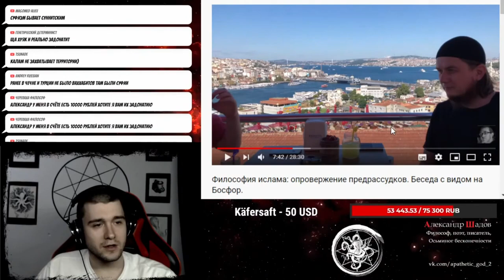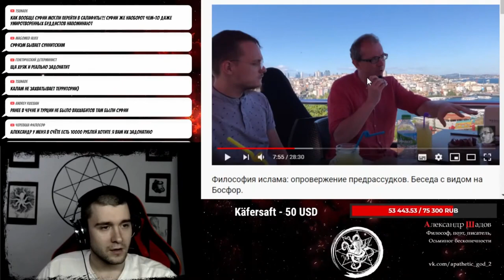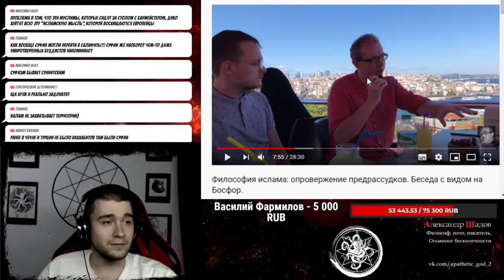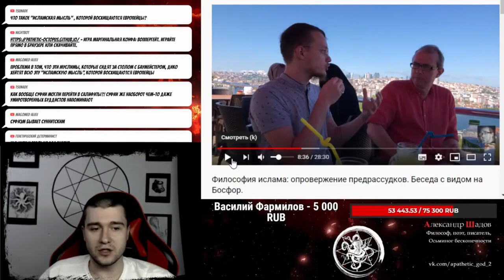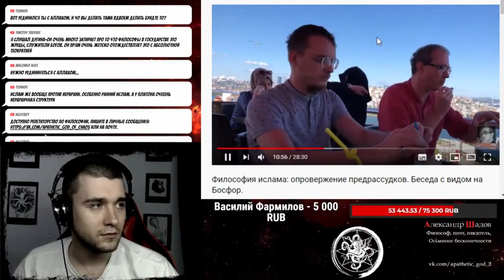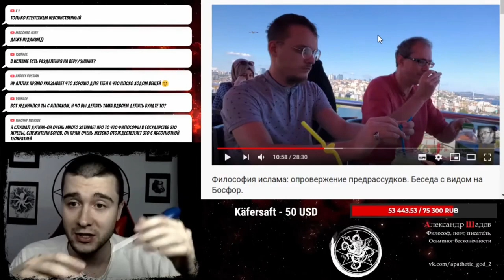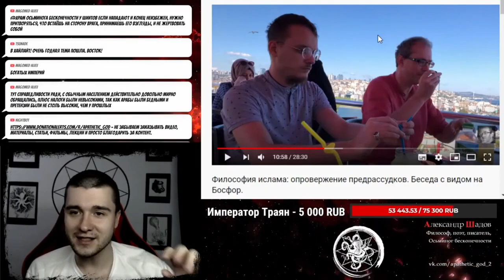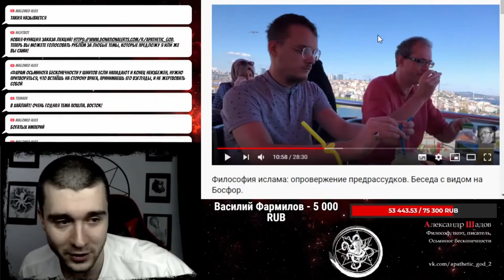Шадов про Ислам и исламскую философию